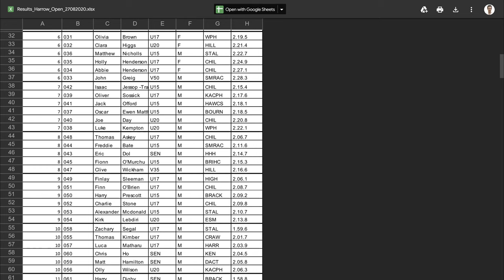Racing an 800 on the track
This is my first actual race since the Seville Marathon in Feb earlier this year.

It was an open graded meeting put on by Harrow AC at Bannister Stadium where the runners are seeded by recent best times. I was in race 4 of 12 800s. Due to Covid-19 some restrictions apply such as all entries in advance, max 6 per race, timed arrivals and departures but otherwise it felt like a fairly normal meeting well except for the torrential rain on arrival which had only just about stopped by the time of my race.

Spikes: Nike Zoom Victory 3